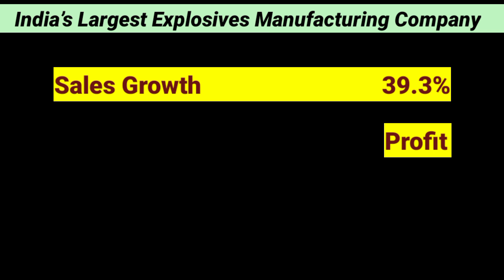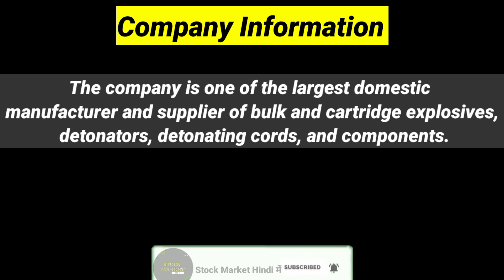India's Largest Explosives Manufacturing Company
🔵India's Largest Explosives Manufacturing Company @Stock Market Hindi में

🔵Best Midcap Stock for 2022 @Stock Market Hindi में

🔵Hot Stocks to Buy for Long Term Investment ‎@Stock Market Hindi में

In this video you will get top 10 performing chemical shares for long term investment with strong Fundamental.

👉 Open Trading & Demat with Best Trading Exchange

5 best stocks to invest in 2021